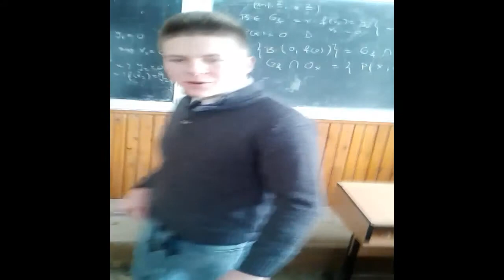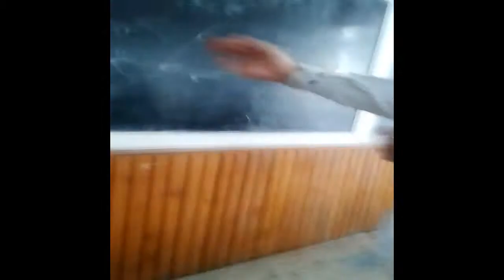[RO] Parodie - Documentar despre specia Barbalata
Fraza lui : "Eu put de la hormoni"
Barbalata - un specimen pe cale de disparitie ! Acesta miroase inca de la inceputul or